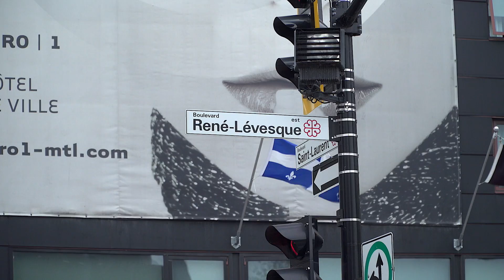Concours Impact Art : une murale spectaculaire